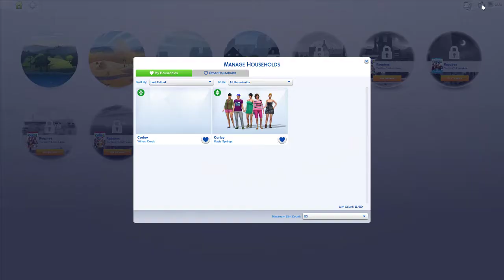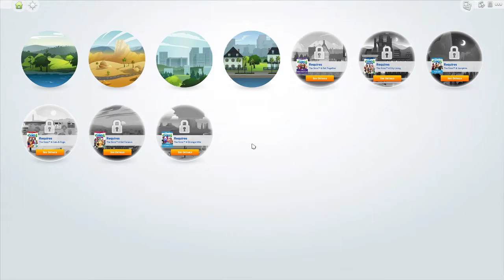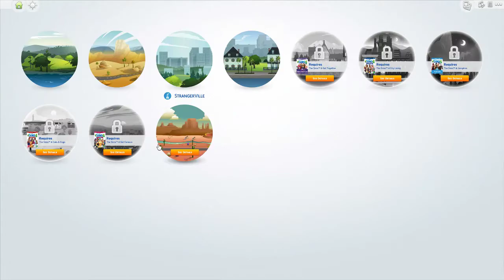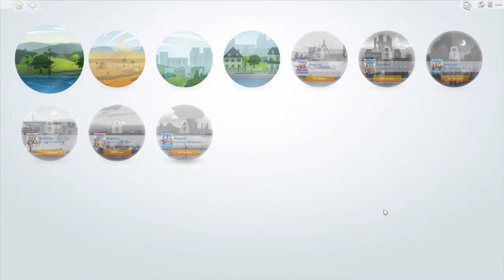100 Baby Challenge - The Sims 4 - Part 12 - Everybody's birthday!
Rules

Your matriarch may only leave the house to meet men. She may not have a job.
Your matriarch can work from home to earn money via Painting, Programming, Writing, Woodwork, etc.
Your matriarch may not get pregnant by the same donor twice.

Babies cannot be aged up until you get a notification saying that it is their birthday.
Toddlers can be aged up when they reach level 3 in all toddler skills.
Children and teenagers can be aged up when they get an A in school.
Teenagers may have a part-time job.
Young adults can be moved out of the house to make room for more children but they cannot be moved back in after.

You may not choose traits or aspirations for any Sim.

Your matriarch may never hire a babysitter or nanny.

The last girl to be born from the matriarch will continue the challenge.

If matriarch dies, it is now the eldest child's job to raise the family until the last born Female is old enough to breed.

Your matriarch may not get married while living in-house.

Your matriarch may be moved out as soon as she is an elder to make room, as long as there is another adult sim in the house.

You may not use any cheats, except for to reset a sim if needed.

*Aspiration Awards - Basically any Aspiration Award is allowed except for Youth Potions - you may not use any substances to prolong your Sim's lifespan. Fertility Treatment is good but expensive, aim for that asap.